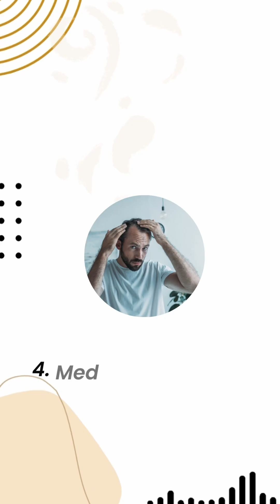Want to STOP Hair Loss? Watch This Now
In this video, we break down the real science behind hair loss — medically known as alopecia. But what actually causes it? Is it genetics, stress, hormones, or something else entirely? You'll discover the key culprits behind sudden or gradual hair fall — including:

✔️Hair Loss
✔️Hair Care
✔️Health Tips
✔️HairLoss Treatment
✔️Thyroid Health
✔️Stress Relief
✔️Hormonal Balance
✔️Nutritional Deficiencies
✔️Healthy Hair
✔️ Signs of Hair Loss
✔️ Remedies for Hair Fall
✔️ Hair Growth
✔️ DHT Blockers Explained
✔️ Hair Fall After Covid
✔️ Shampoos for Hair Loss
✔️ Hair Follicle Stimulation
✔️ Seborrheic Dermatitis
✔️Hair Loss
✔️ Boost Collagen